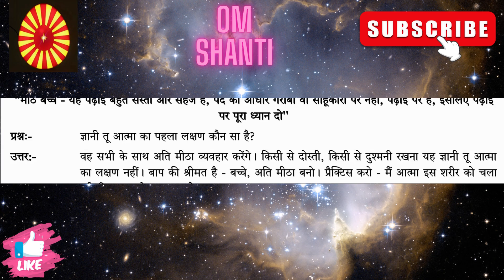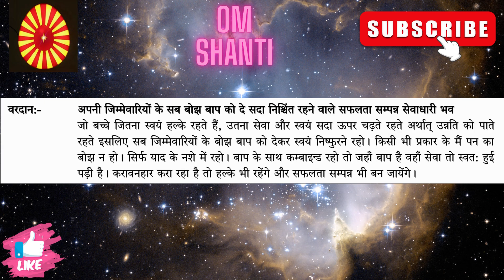आज की मुरली 11/10/2023 | Aaj ki Murli | 11 October 2023 | Daily Murli | Today murli |aaj ki murali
1. aaj ki murali
2. aaj ki murli
3. aaj ki murali
4. आज की मुरली
5. om shanti murli today
6. brahma kumaris murli today
7. om shanti aaj ki murali
8. aaj ki murali om shanti
9. murali
10. om shanti murli
11. aaj ki murli brahma kumaris
12. murli today
13. aaj ka murli
14. bk murli today
15. murali aaj ki
16. om shanti murali
17. aaj ka murali
18. b k murli today
19. om shanti song
20. aaj ki murali madhuban
21.aaj ki murali sunaeye
22. aaj ki murli madhuban se
23. aj ki murali
24. aj ki murli
25. murali murali
26. murli aaj ki
27. today murli
28. ओम शांति मुरली
29. aaj ki murli shiv baba
30. aaj ki murli song
31. bk murli
32. bk murli today in hindi
33. gyanmoti aaj ki murli
34. madhuban ki murli
35. murli bk today
36. murli today hindi
37. om shanti aaj ki murli
38. shiv baba murli
39. आज का मुरली
40. आज के मुरली
41. aaj ki murali vijay bhai
42. aaj ki murli bk usha didi
43. aaj ki murli om shanti
44. aaj ki murli usha didi
45. ajj ki murali
46. bk hindi murli today
47. brahmakumari murli
48. murali brahmakumari today
49. murali today
50. murli shiv baba today
relationship happy patience shivani sarita powerful Rajyoga Meditation Dr Sachin RajuBhai BkRahul GamdeviBk Narayan Reiki Satsang-Parivar Om-Shanti Retreat Centre Well being Aaj ki murli jan murli# Feb murli#march murli#murli questions and answers murli prashn#murli prshnottar#prshnootar#मुरली से प्रश्न#मुरली प्रश्नोत्तरी#spark book bkdrluha peaceofmind tv#awakening#Madhuban live murli#amritvela#अमरतवेलाअमृतवेला numaashaam नुमाशाम लिवयोगा bksongs godly experience#modiji at shantivan#modi ji in Brahmakumaris bollywood actor with Brahma kumaris#yoga ki asaan vidhi#sahaj yoga#meditation#नुमाशम नुमाशाम numasham paramdham commentary#live Murli madhuban#live meditation#live yog char dham#char dham yog#panch swaroop yog# drill#dril#avyakt murali#avyakt Murali#orc murli#gujrati murli#assamese baba#mamma#baba video#mamma video#sakar murli#mamma ki kahani#prakashmani dadi#ratnmohini dadi#guljar dadi#manmohini didi#aadi ratn#advance party#yog bhatti#tapasya#online murli#rajyoga#medition course#seven days course# Madhuban bhatti#sparc wing#securitywing#woman wing#baba geet#yog ke geet#best Meditation song# Shivani didi commentary emotional intelligence#secret of life# life death life after death# vinaash#vinash#flood#earthquake#good news#madhuban news#suraj Bhai class#sachin Bhai nayi class#BKpanipat#BKsONIPAT#BKAMBALA#BKJALANDHAR#BKkanpur#bklucknow#bk agra#bk delhi#bk mumbai#bk guwahati#bknepal#nepali murli#bhog sandesh#viral videos#viralshorts#bkgirish bhai#gyan sarovar#mountabu#peacepark#museum#murali se kahaniya#murli stories#brahmakumri kaun hai#introduction of brahmakumaris#bhog lmurli#avyakt baapdada#babamilan#mafhuban news#samasya vidhi#amritvela#amritvelayog#murli chart#yog chart#अमृत्वेला अमृतवेला अमृतवेला योग#बाबा की कुटियाबाबा का कमराहिस्ट्री हाल#शांति स्तम्भ